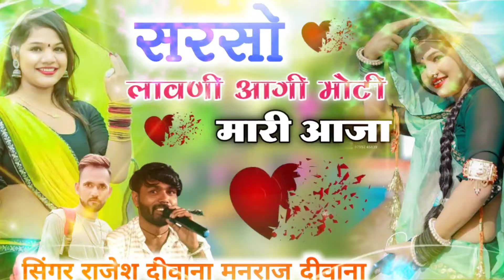मनराज दिवाना राजेश दीवाना सरसों लावणी सोंग 2023//सरसों लावणी आगी मोटी मारी आजा~सरसों कटाई सोंग 2023